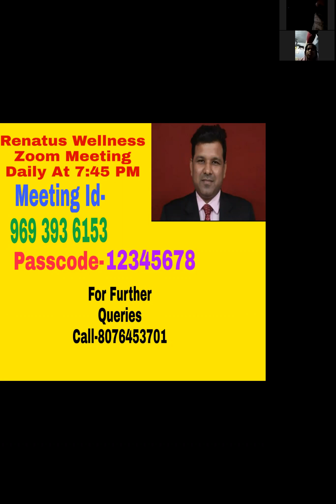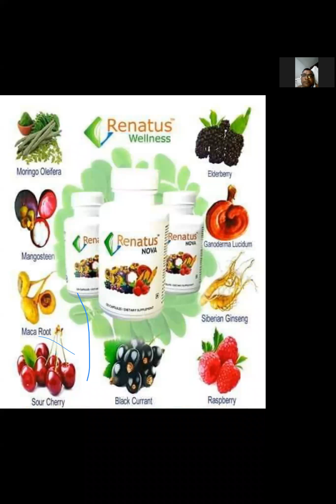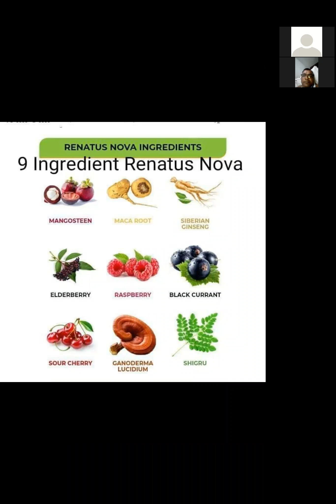Renatus Wellness plan and product by sanjay thakur. World Best Product and business plan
RENATUS PROFILE IS BEST
RENATUS NOVA IS BEST
RENATUS WELLNESS BUSINESS PLAN IS THE BEST
BEST OPPORTUNITY